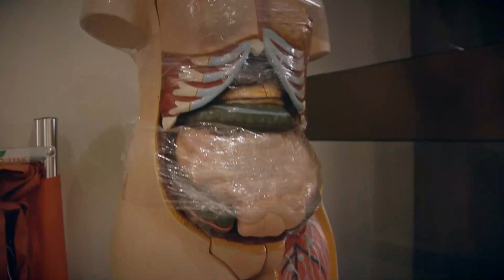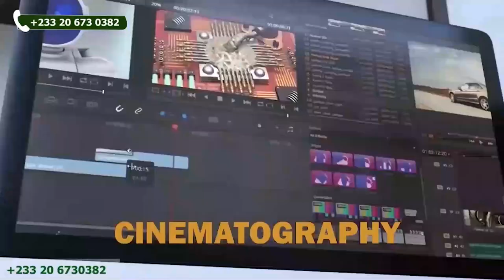THE CONRADO SHOW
HOST: Conrad Kakraba
GUEST: Bright Ofori
Youth Advocate & Marketer
TOPIC: Young People Finding their Voices